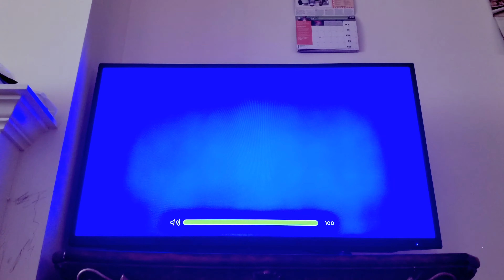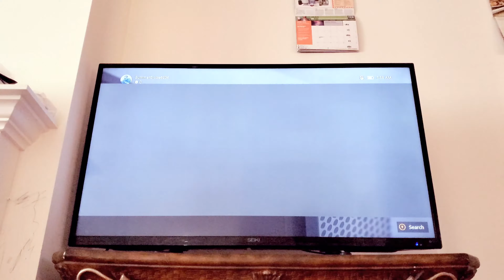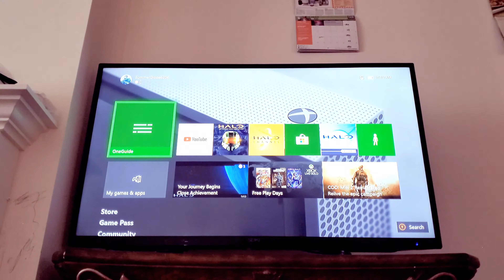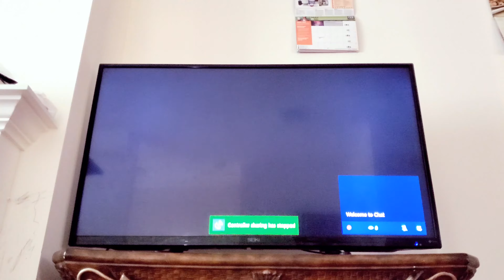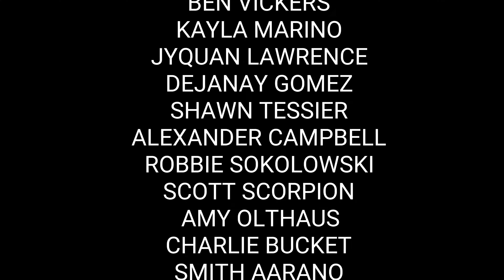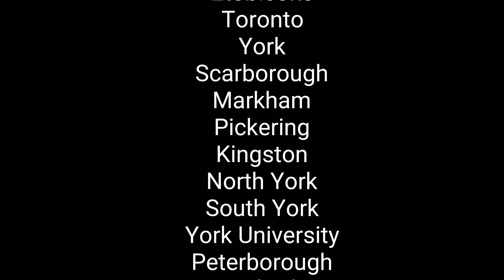Minecraft: WalkThrough Episode 25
Also check out my friends youtube channel eaglelove256 AJ, her real name is Kaitlyn Flanagan, please give a like, a comment down below, and subscribe to his channel for more videos; plus it is down below in the description,  make sure to give a deep thanks for supporting my channel because, he is awesome, and the best.😎👇👇👇

/UCf09jjLNP4Rn7dToPT1RtGg

Don't forget to follow me on Facebook, follow me on Twitter, follow me on Tumblr, follow me on Instagram, follow me on Tik Tok, follow me on  Xbox Original, follow me on Xbox 360, follow me on Xbox 360 S, follow me on Xbox 360 X, follow me on Xbox Live, follow me on Xbox One, follow me on Xbox One S, follow me on Xbox One X, follow me on Mixer, follow me on Twitch, research me on Wikipedia, research me on Fandom, and also research several information about humanity on Halopedia.org for more details.😎

MASTER CHIEF SQUAD!!!👮🏾‍♂️

(underrated)